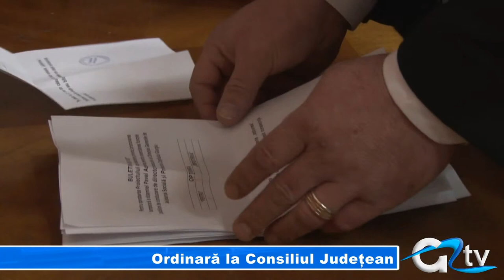ORDINARA LA CONSILIUL JUDETEAN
Ședința ordinară a consilierilor județeni, de astăzi a expus pe ordinea de zi patru puncte. Deși au fost voturi împotrivă și câteva abțineri, toate proiectele de hotărâri au fost aprobate.